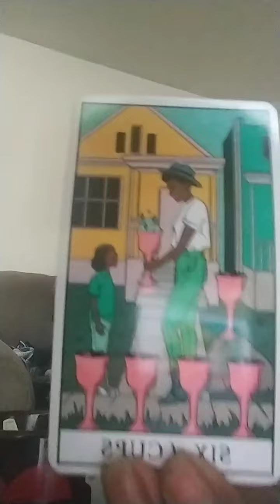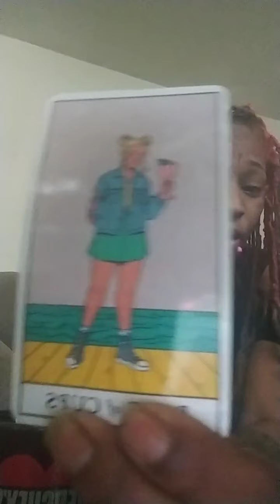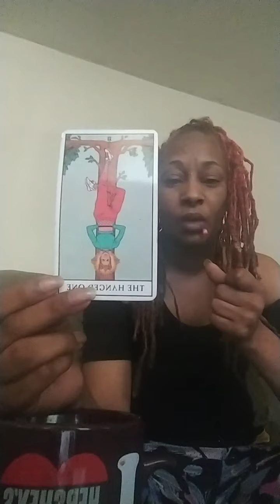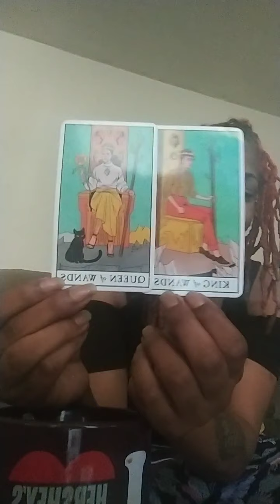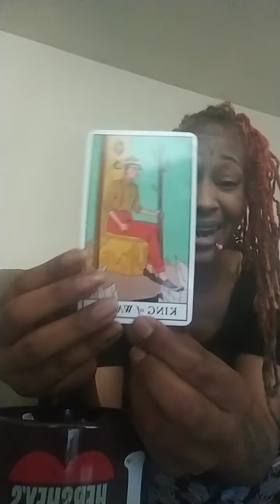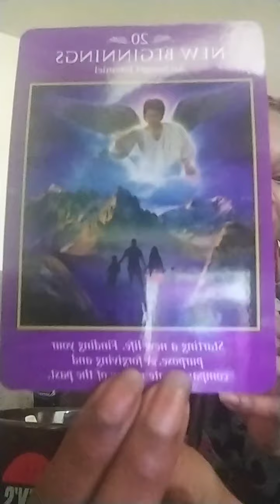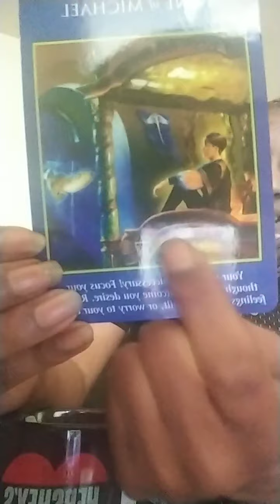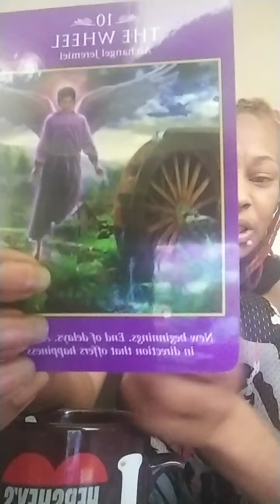this one is a long one but I promise if u stick to the end u will be surprised 😯